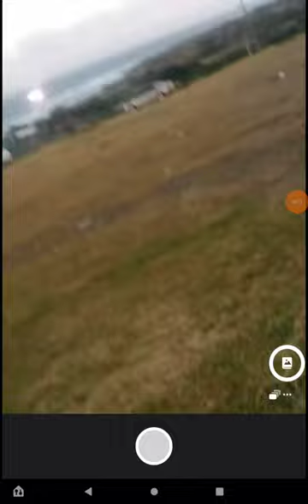Nevis Drag racing